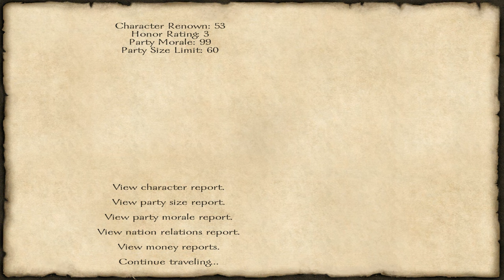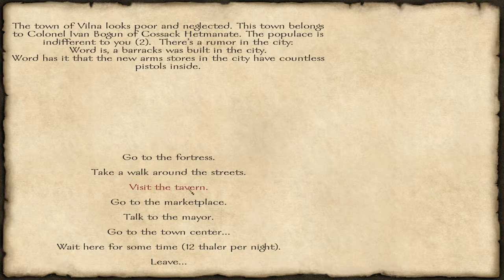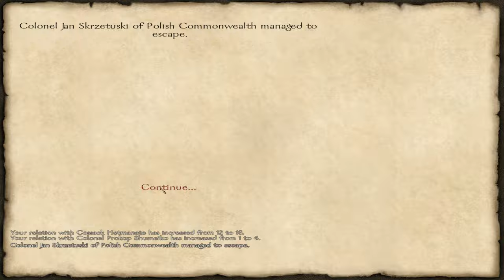Mount & Blade with Fire & Sword - Part 19 - Hunt for Higher Renown V [S02E19]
Let's play Mount & Blade with Fire & Sword (Series 2). In order to convince Janusz Radziwill that Karl is man enough to start and lead the Lithuanian rebellion against the Polish Commonwealth, Karl needs to make a name for himself. The hunt for 200 renown continues.

Karl's Tale - Let's Play Mount & Blade with Fire & Sword - 720p HD

Series 2: Black Mace (The main questline of the Cossack Hetmanate)

Slow-paced Mount & Blade with Fire & Sword gameplay.

Difficulty: 111% (the hardest possible difficulty settings, but allow multiple saves for backup)

NO MODS